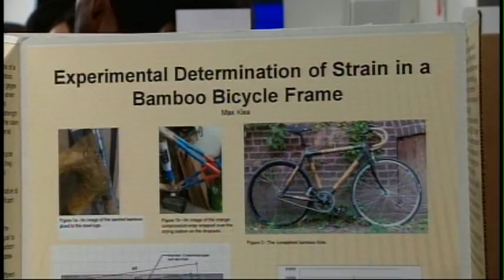President Obama at NYCSEF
On March 29th, 2011, Bronx Science and other NYC students meet with President Obama at the New York City Science and Engineering Fair (NYCSEF) held at the American Museum of Natural History (Video courtesy of Network TV Pool)